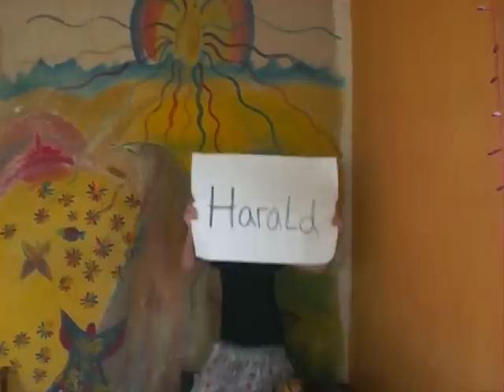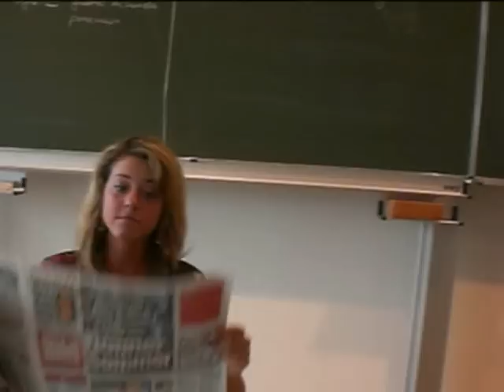Lasse halt reden. abspackversion.